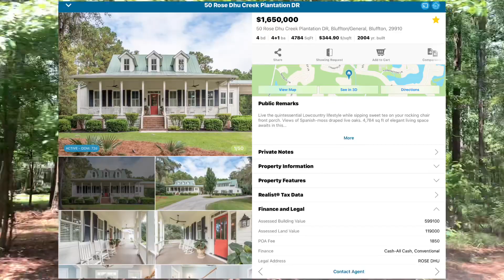Bluffton Neighborhoods - Rose Dhu Creek Plantation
High quality construction and large estates await owners in this quaint equestrian setting. Join me for a tour!

Doug Delaney, Realtor®, JD, LL.M (Tax)
Senior Real Estate Specialist
Military Relocation Professional
Charter One Realty - Beach Market
2 N.Forest Beach Drive
Hilton Head Island, SC 29928

The South Carolina Lowcountry is a unique area to live and play. Great beaches, people, food and culture. Incredible golf courses and abundant water action. The secret is getting out and that's why everyone is moving here 😀. We would love to have you, too!

WE HAVE MORE TO SEE

I’m old school, so I look forward to meeting you, IN PERSON!